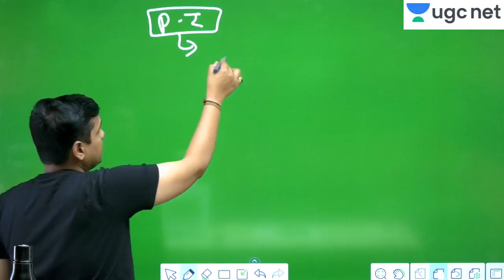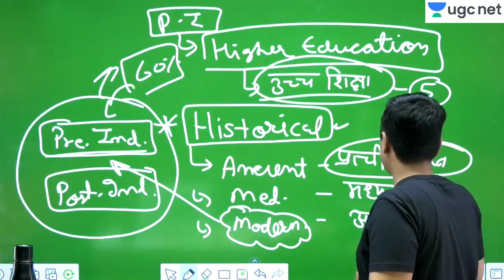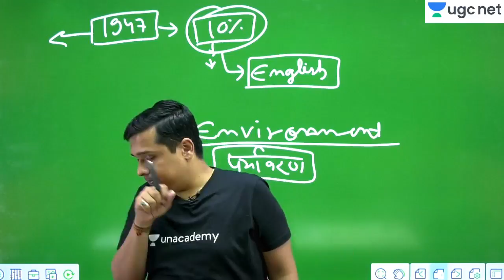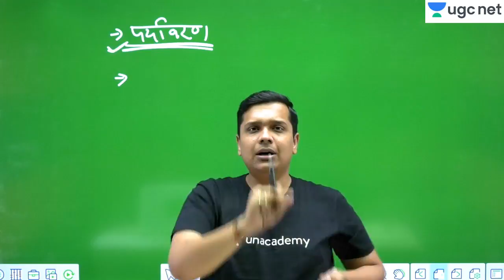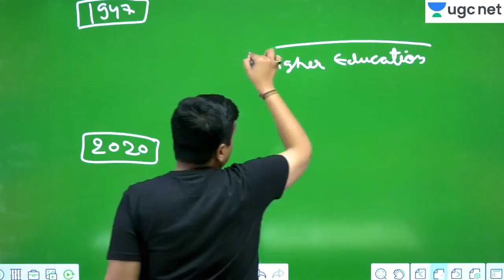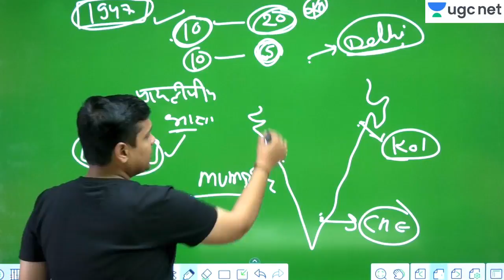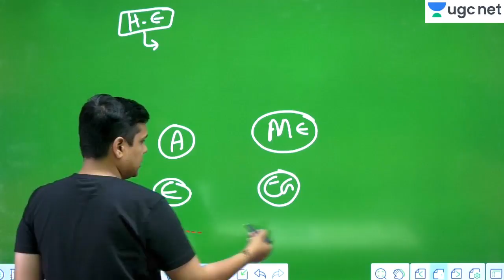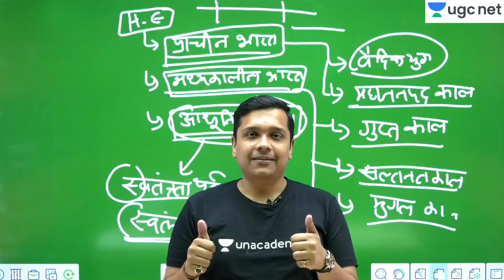NTA UGC NET 2020 (Paper-1) | Higher Education System by Pareek Sir | Introduction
In this video, we have compiled the most important Higher Education System - Governance, Polity and Administration Questions that have maximum chances to come this year in UGC NET June 2020 Exam.

To clear UGC NET June 2020 Exam, candidates must practice the most frequently appearing questions of different sections of the exam. Higher Education System - Governance, Polity and Administration section mainly tests the candidates’ knowledge about the laws related to the Higher Education System and its structure. So, in this video, we have compiled the most important Higher Education System - Governance, Polity and Administration Questions that have maximum chances to come this year in UGC NET June 2020 Exam.

✿ NTA UGC NET (Paper-1):
10:00 AM - Higher Education System by Neeraj Sir
11:00 AM - People, Development & Environment by Mukesh Sir
12:00 PM - Teaching Aptitude by Rajendra Sir
01:00 PM - Research Aptitude & ICT by Aditi Ma’am

✿ NTA UGC NET (Paper-2):
02:00 PM - Geography by Rajendra Sir
03:00 PM - Computer Science by Aditi Ma’am
04:00 PM - Psychology by BL Rewar Sir
05:00 PM - History by Praveen Sir
06:00 PM - Political Science by Neeraj Sir
07:00 PM - Commerce by Mukesh Sir
08:00 PM - Hindi by Ganesh Sir

1. One Subscription, Unlimited Access
2. Learn from your favorite teacher
3. Real time interaction with teacher
4. You can ask doubts in live class
5. Limited students
6. Download the videos & watch offline